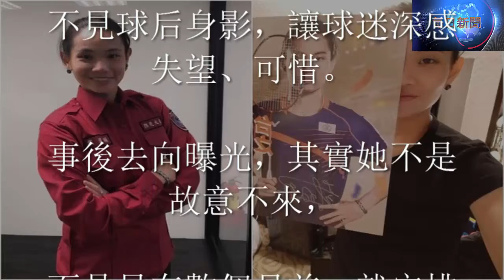缺席英雄遊行「原因超有愛」！戴資穎穿消防制服笑：這張更帥 - 每日新闻